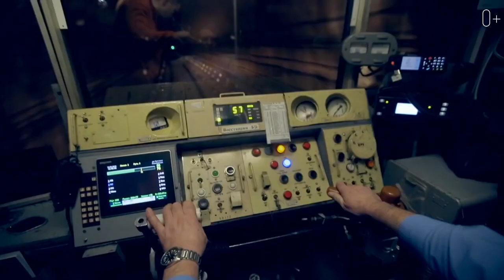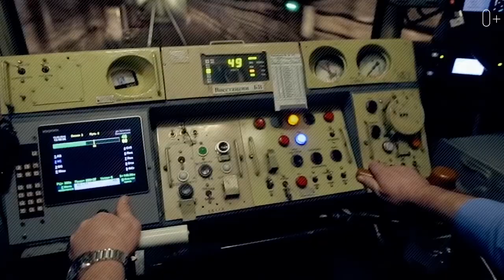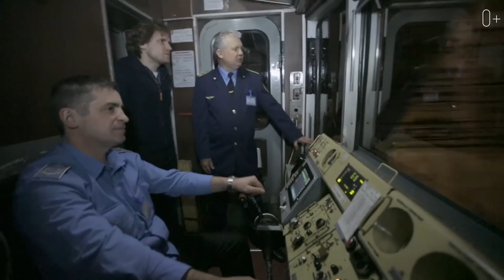Тайны и мистика Петербургского метро. Мистика Петербургского метро. История Питерского метро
Мистика петербургского метро: странные звуки, странные ситуации в метро. Интересные и необычные истории про Питерское метро

Приветствую на канале! Меня зовут Егор Еремеев. С шестнадцати лет я путешествую, изучаю язык и работаю в разных уголках мира. Но сегодня мы возвращаемся домой, окунуться в мистические истории.

История питерского метро насчитывает более семидесяти лет, с момента начала строительства. За это время линии проектировались, строились, бросались и рушились огромное количество раз. В метро люди гибли и бесследно исчезали, а сам метрополитен обрастал слухами. Как мы знаем не бывает дыма без огня, поэтому я не смог пройти мимо такой интересной темы, а значит в этом видео вас ждут мистические истории из жизни.

Подробнее в видео:
0:00 Мистические истории видео
1:05 Станции-призраки.
2:40 Счастливый голубой вагон.
3:29 Птица счастья и котики.
4:30 Замурованный Сталин.